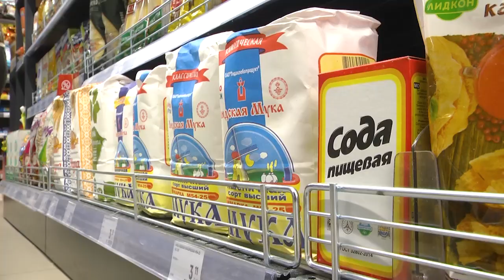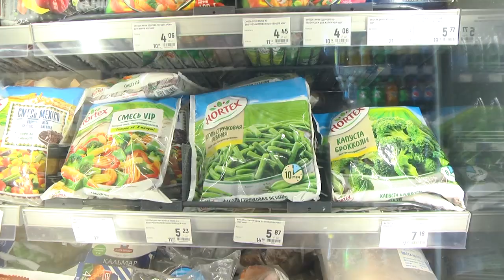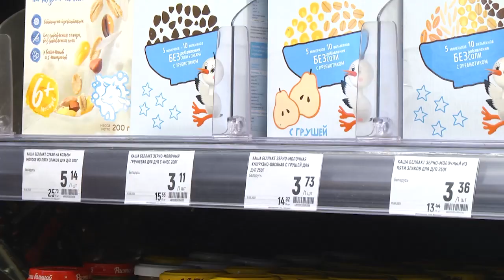2022-09-29 г. Брест. В зоне внимания депутата цены и ассортимент продуктов Новости на Буг-ТВ.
В зоне внимания депутата цены и ассортимент продуктов в магазинах.
В Бресте продолжают мониторить цены и ассортимент продуктов. Очередной экспресс- обход провел депутат Палаты представителей Национального собрания Республики Беларусь Евгений Зайцев в одном из торговых объектов областного центра.В поле зрения парламентария в этот раз не крупные супермаркеты, а магазины шаговой доступности.